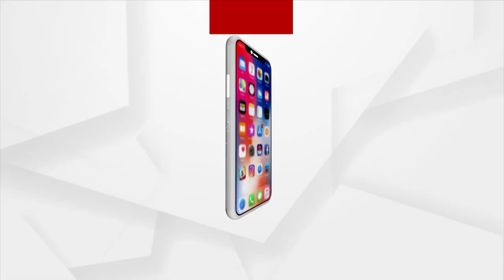Tribal-Dominated Area of Gajapati district Deprived of Safe Drinking Wter Facility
Tribal-Dominated Area of Gajapati district Deprived of Safe Drinking Wter Facility even with Odisha Govt's Basudha Yojana Scheme.